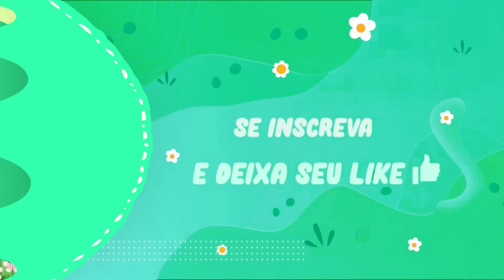EU E @ValentinaSobrinho VIRAMOS A ARLEQUINA NO CARNAVAL - Pintamos o cabelo do Bê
🌸CANAL DA MARIA FLÔR MASCARENHAS 🌸

*** CANAL INFANTIL, PORÉM, LIVRE PARA TODAS AS IDADES ***

📸MEU INSTAGRAM: @mariaflor.mascarenhas
Bjim meus amores